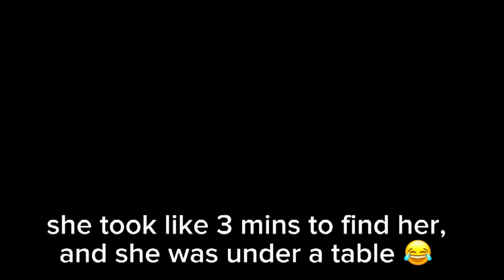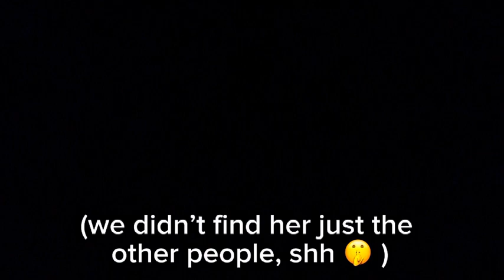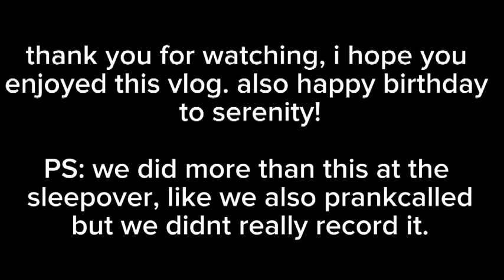SERENITYS BIRTHDAY ADVENTURE WITH FRIENDS!